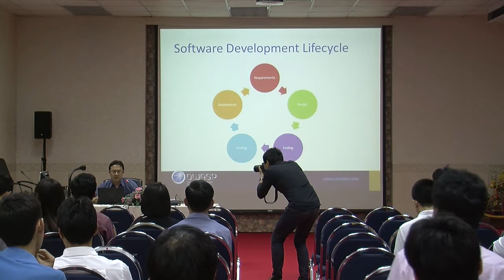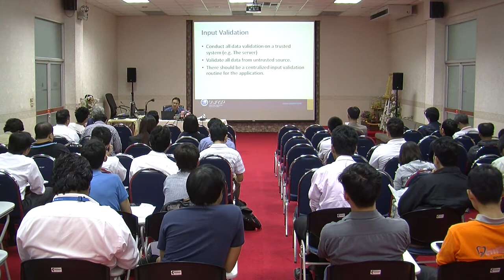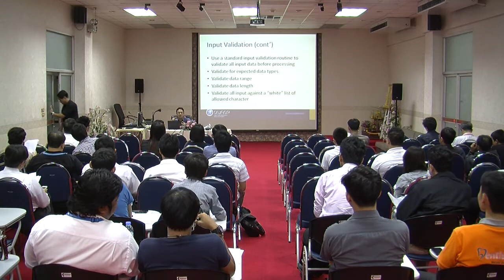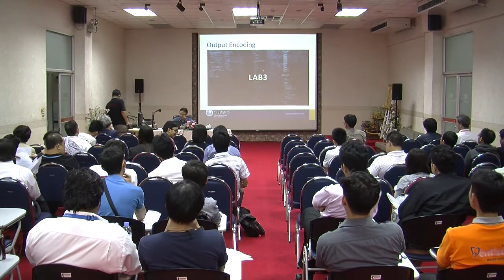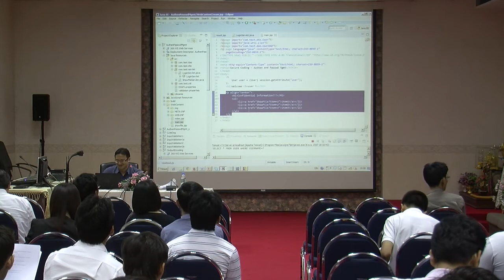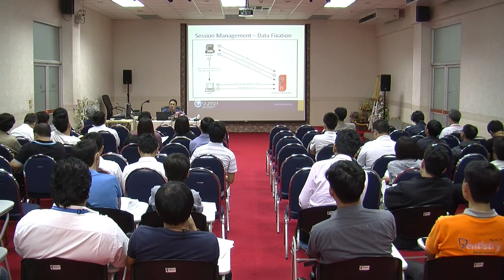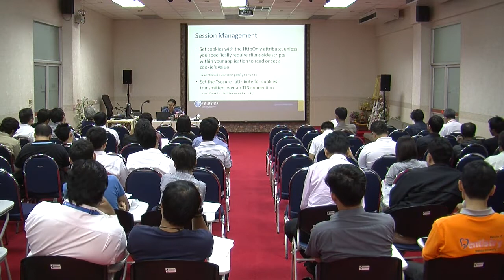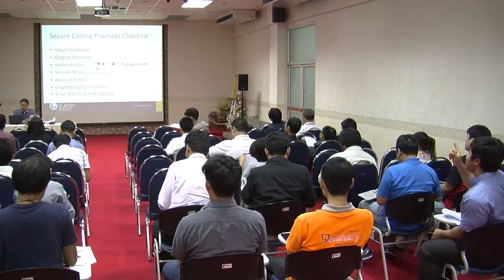OWASP Thailand Meeting 5/2014 Secure Development Guideline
OWASP Thailand Meeting 5/2014 (Secure Development Guideline) at mahidol university phayathai campus 6 November 2014

OWASP Thailand Meeting 5/2014 งานสัมนาฟรี ๆ ที่จัดให้กับทุกท่านที่สนใจในด้านการพัฒนา Program และ Web Application ให้มีความปลอดภัย เพื่อเพิ่มประสิทธิภาพให้กับ Program ของทุกท่านครับ สำหรับครั้งนี้จัดในหัวข้อ Pentester Diary & Beyond Of Pentesting สถานที่คือ คณะไอซีที มหาวิทยาลัยมหิดล วิทยาเขตพญาไทครับ

ในครั้งนี้หัวข้อในการบรรยายคือ  Secure Development Guideling  ครับ

ในการบรรยายครั้งนี้มีการทำ Lab กันด้วยนะครับ สนุกมาก ๆ เลยยังไงหากท่านใดสนใจเข้าร่วมเชิญเข้าร่วมได้ที่กลุ่มม OWASP Thailand Chapter นะครับคลิกลิงค์ด้านล่างได้เลยครับ

 เชิญชมกันได้เลยนะครับ